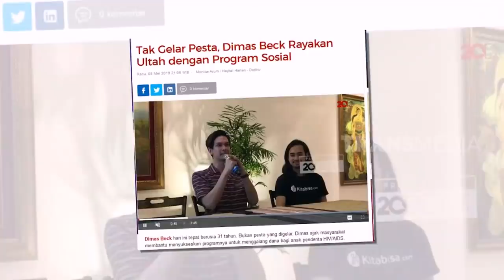Kiriman Bunga Ririn Ekawati Untuk Dimas Beck | SELEBRITA SIANG (09/05/19)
SELEBRITA SIANG
Kamis, 9 Mei 2019
"SELEBRITA SIANG"